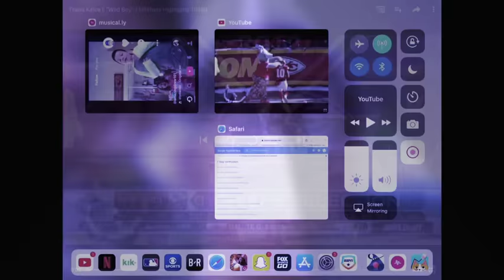Kansas City Chiefs 2018-2019 unofficial trailer